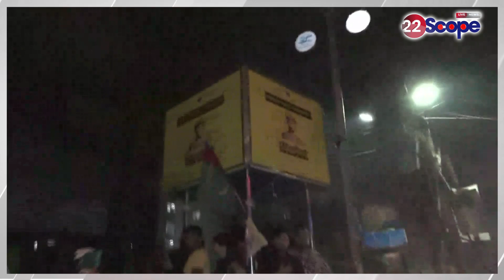भारत के चैंपियन बनने के बाद Firayalal Chowk पर आधी रात रोड पर यूं मनाया जश्न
After India became the champion, celebrations were held on the road at midnight at Firayalal Chowk

About Channel:
22Scope is a leading digital media platform of Jharkhand & Bihar. We are highly reliable and most trusted for political news, sports news, educational news, etc.

22Scope Live TV | 22 Scope | Hindi News | 22 Scope लाइव

CHANNEL AVAILABLE
JIO TV SETTOP BOX Channel No - 1475
VI
ROCK TV